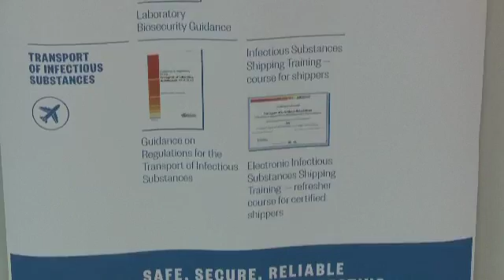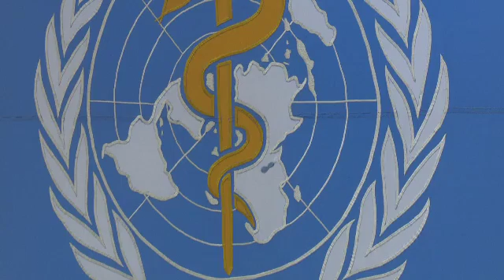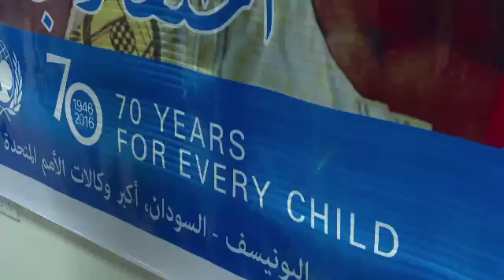Health facilities in Sudan risk closure